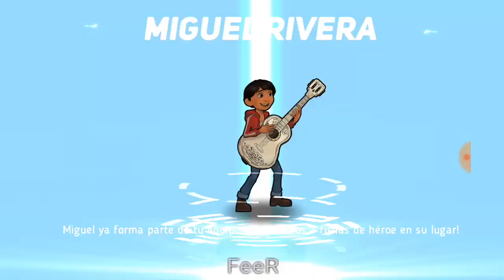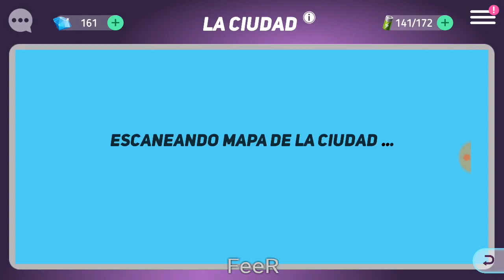Abriendo cofres de diamante | -FeeR | disney heroes battle mode